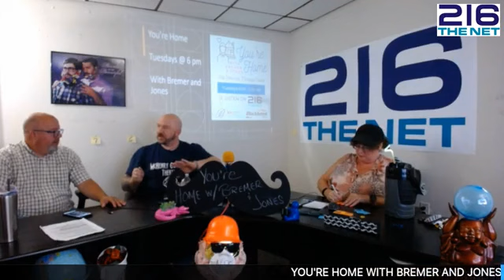You're Home with Bremer & Jones Featuring Scott Dehn of the McHenry Outdoor Theater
You're Home with Bremer & Jones
Featuring Special Guest Scott Dehn of the McHenry Outdoor Theater - Golden Age Cinemas.

Hosts Dawn Bremer & Kent Jones
New episodes air Tuesdays at 6:00pm
One of the most important things you do is to decide where it is that you call home. You’re Home with Bremer & Jones is a weekly talk show like no other; providing a direct link between you and community leaders. Guests of the show are appreciated for their impact, dedication, and the value they bring to your McHenry County, IL and surrounding Chicagoland neighborhoods. Join in live conversations every week with local business owners and professionals, to local municipal, county, and state leaders.

You’re Home with Bremer & Jones airs live over 216 The Net & video live-streams across our stations Facebook

Dawn Bremer is the leader of The Bremer Team - Keller Williams North Shore West, for all your real estate needs.

Kent Jones founder & owning partner of 216 The Net-Real Live Internet Radio.